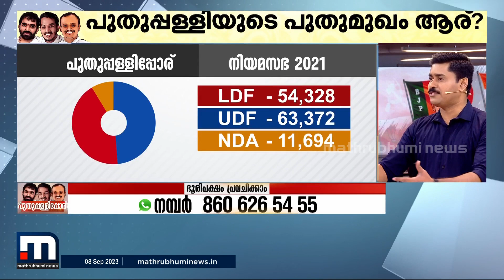'ചാണ്ടി ഉമ്മൻ ഒരിക്കൽ പോലും പൊളിറ്റിക്കൽ സ്‌റ്റേറ്റ്‌മെന്റ് നടത്തിയില്ല' | Chandy Oommen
'ചാണ്ടി ഉമ്മൻ ഒരിക്കൽ പോലും പൊളിറ്റിക്കൽ സ്‌റ്റേറ്റ്‌മെന്റ് നടത്തിയില്ല. ജെയ്ക്ക് വ്യത്യസ്തനാകുന്നത് അവിടെയാണ്'.

Happy viewing!